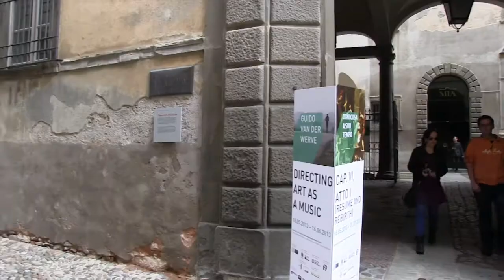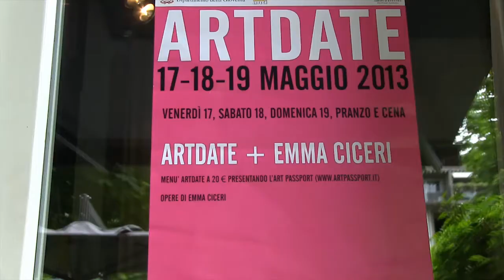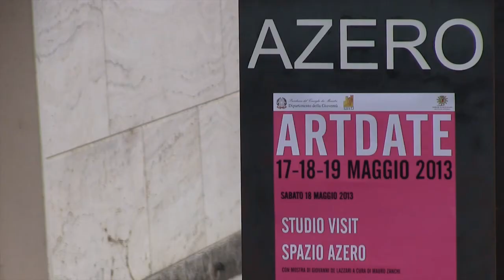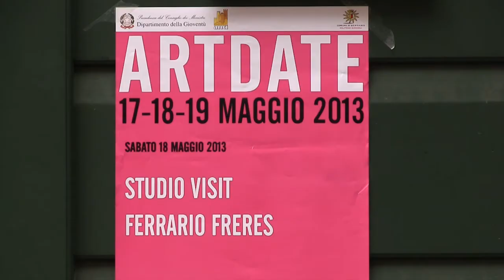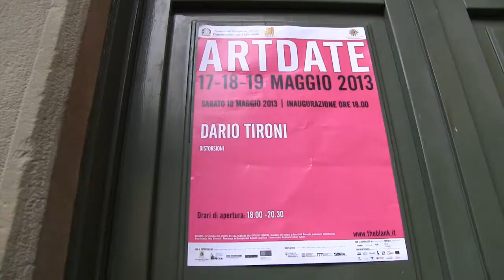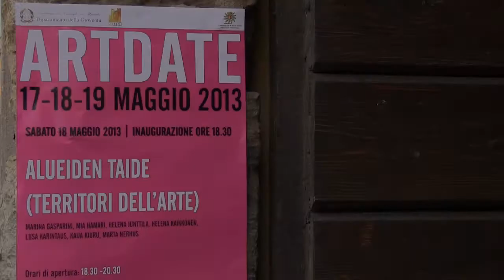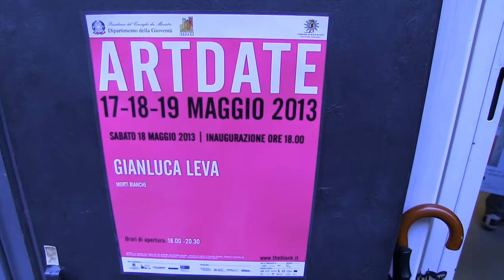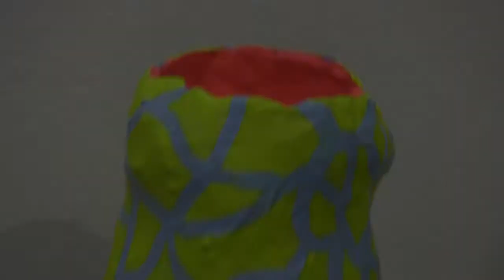Artdate 2013 - Sabato 18 Maggio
Ecco il video della seconda giornata di Artdate: sabato 18 Maggio 2013, la manifestazione organizzata da The Blank alla scoperta dell'arte diffusa nella provincia di Bergamo.